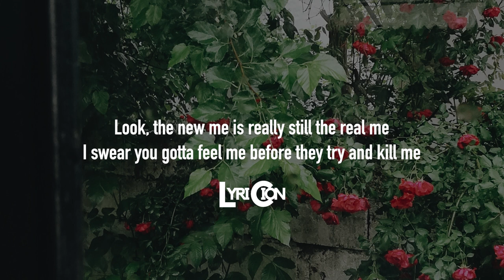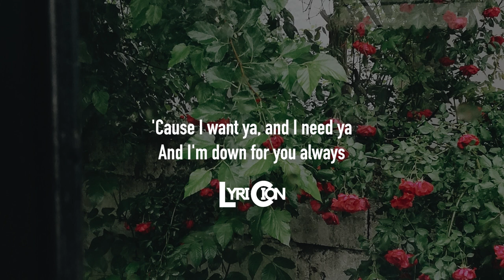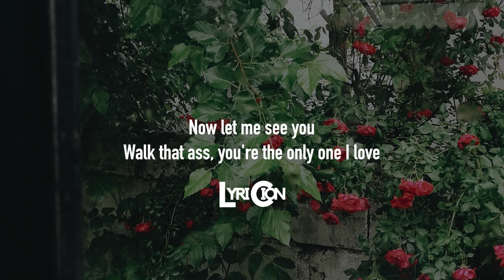Drake - In My Feelings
KARENA EVANS

A POPP ROK PRODUCTION

EXECUTIVE PRODUCERS
DIRECTOR X
TAJ CRITCHLOW
FULIANE PETIKYAN

ADAM PALMER

PRODUCER
AUTUMN HYMES

COORDINATOR - POPP ROK
DEAN ROSEN

STARRING
DRAKE
PHYLICIA RASHAD
LA LA ANTHONY
SHIGGY
CAPITO & MARLEY

SANTIAGO GONZALEZ

EDITOR
KAT WEBBER

CHOREOGRAPHER & MOVEMENT COACH
TANISHA SCOTT

COLOURIST - ALTER EGO
CLINTON HOMUTH

SOUND DESIGN & MIXING - APOLLO STUDIOS
ETHAN MYERS

2ND UNIT DOP
JORDAN ORAM

1ST AD
EVRARD SALOMON
JAMAR HAWKINS

2ND AD
CLYDE GOINS
BEN COLLINGSWORTH

LOCATIONS MANAGER
JULIANA ZANON
BARBARA BREVES

PRODUCTION SUPERVISOR
KENIA GUTIERREZ

PRODUCTION COORDINATOR
COLLIER MEYER

CASTING - BOK CREATIVE
TAREK & CHAD

LOGISTICS MANAGER
CHRISTOPHER “BROKER” FAGON

A CAM - 1ST AC
RILEY KEATON
GABBY VELASCO
PAOLO ARRIOLA

A CAM - 2ND AC
ADRIENNE DURAZO
TAYLOR PERRY

B CAM OPERATOR
CHRISTIAN SCHULTZ
MICHEL APPLEBAUM

B CAM - 1ST AC
LISA LENGYEL
ADAM LIPSCOMB

B CAM - 2ND AC
HAI LE
SUPER 8MM
KARENA EVANS
KAT WEBBER

VTR
CHRIS GAMBLE

DIT
STUART HAMMOND
PAUL RAHFIELD

SOUND
BJ LEHN

BOOM OPERATOR
BRIAN MARATEA

GAFFER
JIM COVERT

TRAVIS BARNHART

ELECTRIC
MASON MCGUIRE
TIM JONES
RICHARD LANDRY
REMOTE HEAD
DOUG PRUSS
CRANE TECHNICIAN
RICHARD HOOVER
DANIEL WAGHORNE

GRIP
COY URSIN
MARCUS VARNADORE

PRODUCTION DESIGNER
JOHN RICHOUX

ART DIRECTOR
JONATHAN CAPPEL

SET DECORATOR
LEAH BYCHURCH

LEADMAN
TONY ZIEGLER

KEY GRIP
CALVIN URSIN JR,

MIKE BONNETT

DRAKE’S STYLIST
MELLANY SANCHEZ

DRAKE’S GROOMING
LUISA DURAN

ASSISTANT CHOREOGRAPHER
JAZZ JOHNSON-ZUCCONI

ASSISTANT PRODUCTION SUPERVISOR
IAN MENZIES
RACHEL SIGUR

ASSISTANT EDITOR
ANNA CATLEY

ASSISTANT COLOURIST
KEVIN WU

WARDROBE STYLIST
KASEY BAZIL
BRYON HAVAR

WARDROBE ASSISTANT
TIERRA PATTERSON
BRANDON WASHINGTON
LAKEISHA SHIELDS
HARLAN ANTHONY

HMU
DAVID VALESQUEZ
ROKAEL’S LIZAMA
RAY DODSON
ROBERT SARGSYAN
RENE RAMOS

HMU ASSISTANT
NOELIA RODRIGUEZ

GENIE
JOSE RIVERA

DANCERS
SORAYA LUNDY
CHRISTINA DE LA CRUZ
KENDRA JAE BRACY
TANESHA “KSYN” CASON
LATOYA WEBLEY
CHRISTINA KIM DAVIS
CIERRA NICHOLS
MARIAH HILLIARD
ROBERT WILSON
JEREMIAH HAYNES
RON MYLES
MARCUS TAYLOR
SATCHEL JOHNSON
LAUREN BLESS JONES
KOBE JONES
ASHLEY STEVENSON
DAVID RAYFORD
IMAN MARSHALL
STEPHEN DUY PHAM
DAMIAN GORDON
GIANNI REID
GABRIELLE SLACK
POLANCO JONES JR
RONNIE DENTS II
TROY PAYNE
SHANGOBUNMI DUROTIMI
NAILAH SMITH